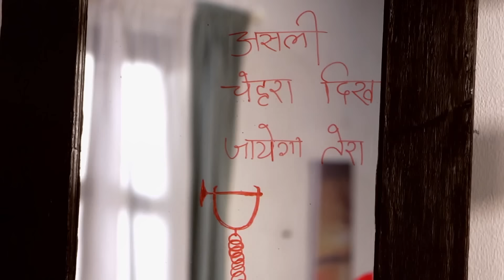La veuve blanche - Episode 331 - Série en français